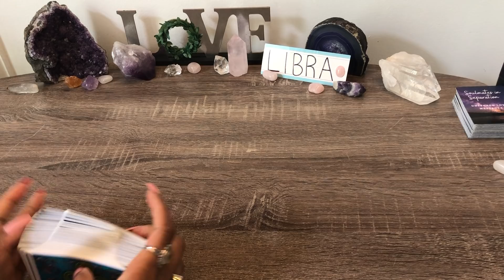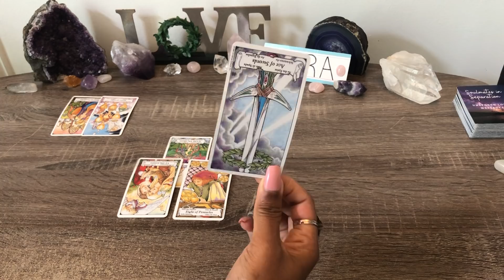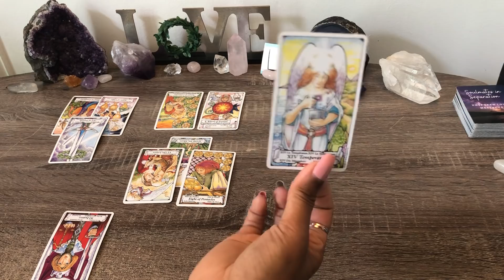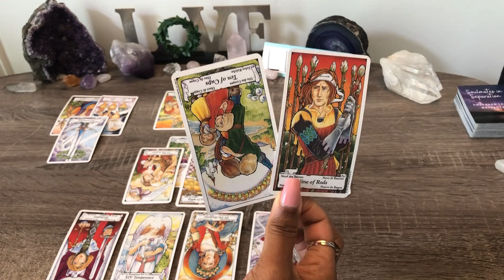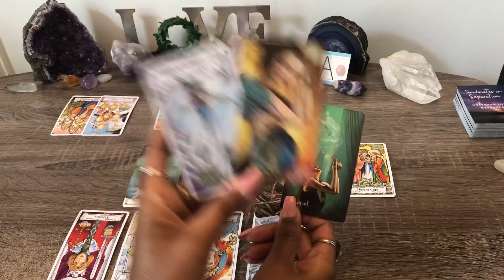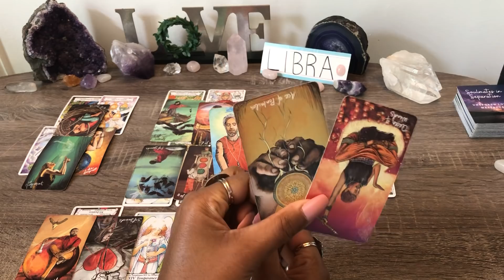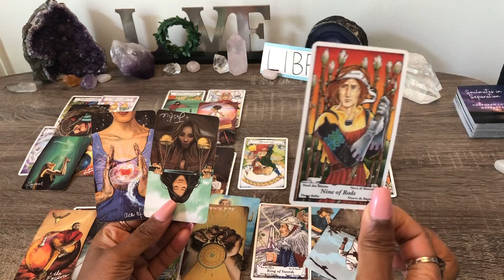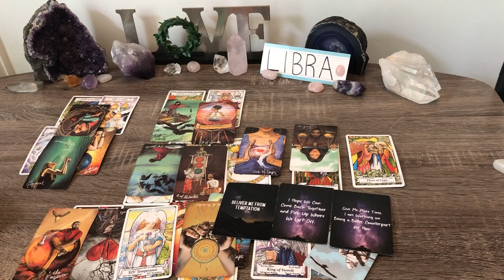LIBRA!♎️PAST REALIZES THEY WERE UNFAIR & UNJUST⚖️READY TO STEP UP❗FOR A SECOND CHANCE!💌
Schedule a 30 min 1:1 Online Business Consultation with Serendipity Tarot